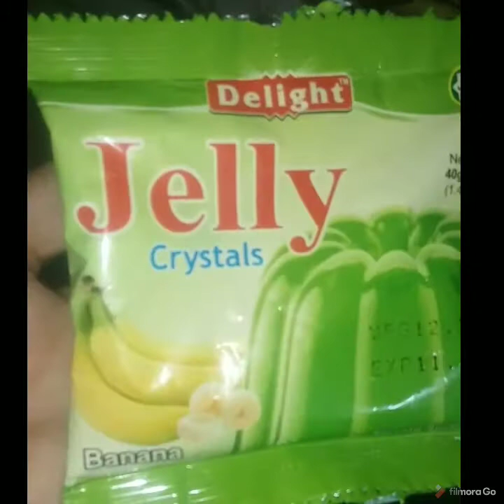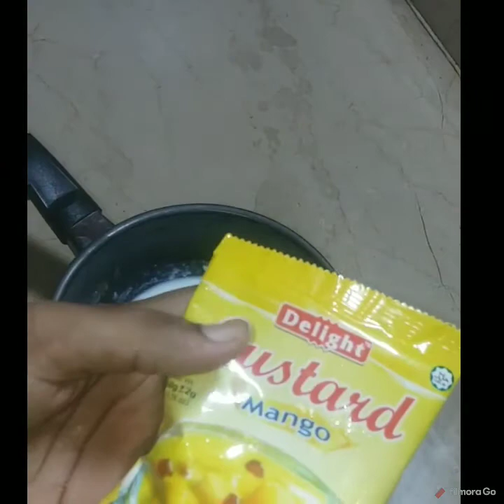Tasty custard recipe || عیدپر کچھ میٹھاہوجائے||by aayat khan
Assalamoallekum Friends aj mai lay hu ap k lea custard recipe Custard Recipy rangee Shivanya custard recipe Green Jelly Custard Recipe sweet dish recipe mango custard recipe testy and easy custard recipe Aayat khan food sector custard recipe Nida kanwal custard recipe